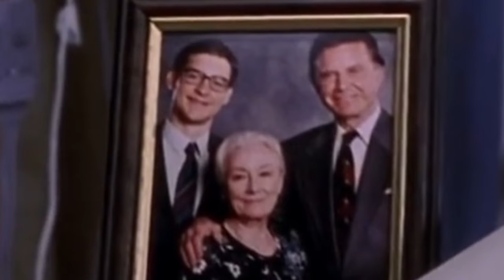PETER TAKES CARE OF AUNT MAY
What a good nephew